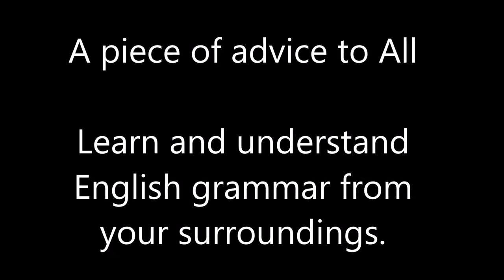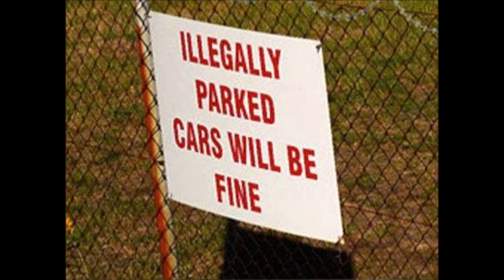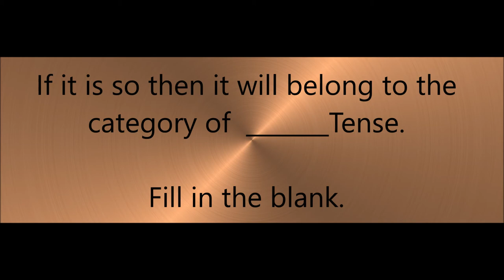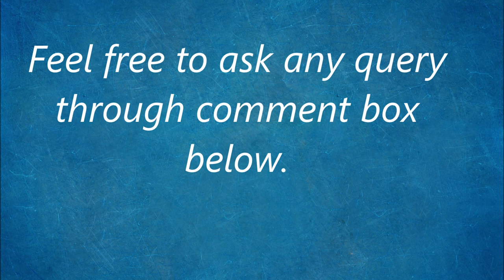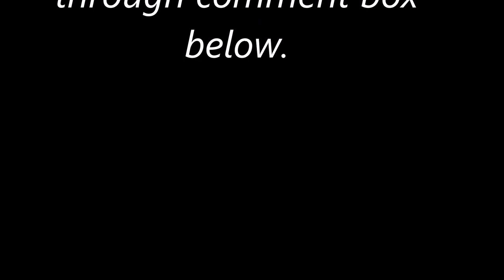Passive Voice Exercises # 3 - Grammar Test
Let's learn from streets to improve Active Passive concepts.